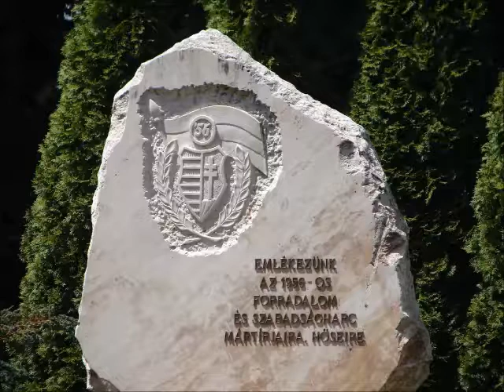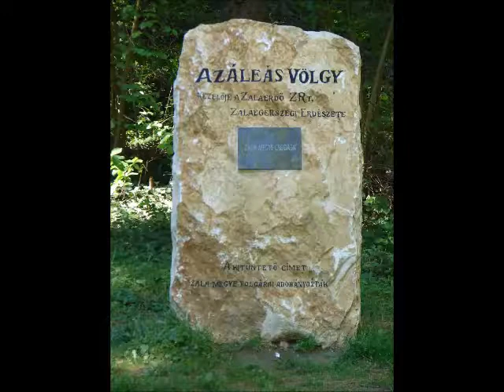SÉTA ZALAEGERSZEGEN ; Azelásvölgyben